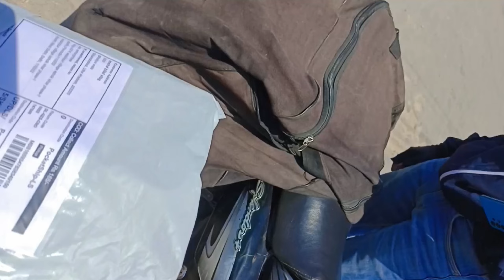new unboxing🤟भाई की कितनी Khushi a gai full review badam shake omg#viralvideo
Aaj a Gaya maja full video mein